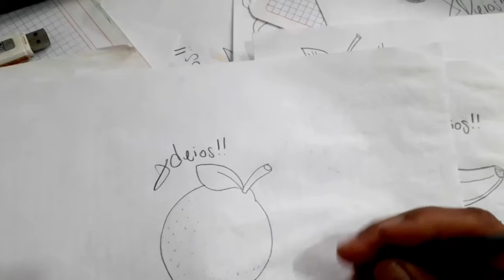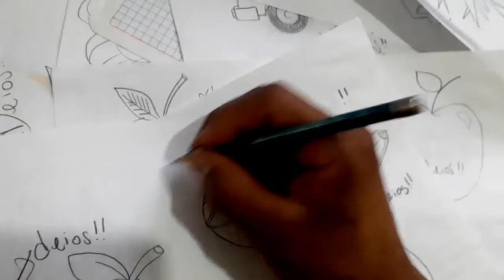Como dibujar UN MEDIO LIMON 02 A LAPIZ | how to draw | como desenhar o XDEIOS